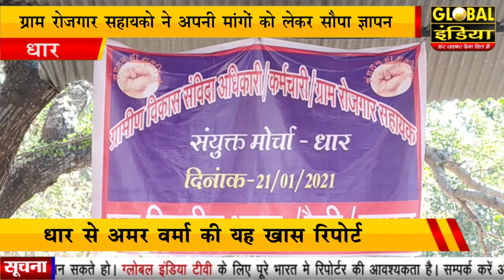धार ग्राम रोजगार सहायको ने अपनी मांगों को लेकर सौपा ज्ञापन